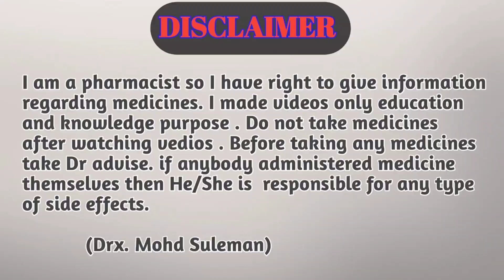alex lozenges tablet uses in Hindi || किसी भी तरह की खांसी हो मुँह में रखते ही गायब || Drx Rabbani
alex lozenges tablet uses in Hindi || केसी भी खांसी हो मुँह में रखते ही गायब || Drx Rabbani

Hi guys

Is video me batne bala hu alex lozenges ke bare me jo muh me rakhte hi khanshi khatm kr deti h

I love to use these product

* KD tripathi pharmacology 8th edition book
1- My phone one plus
2- My mic low budget
3 - My voya mic
4- My tripod Stand
5:- My ring light
6:- Camera for you tuber

                       Ok_VlDJwAmTcp5-KIhjg&s=09